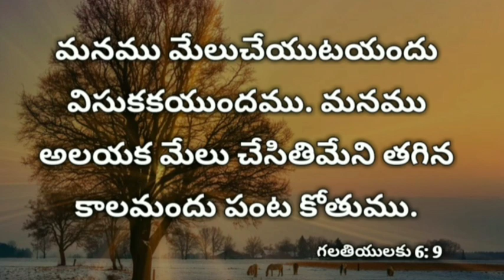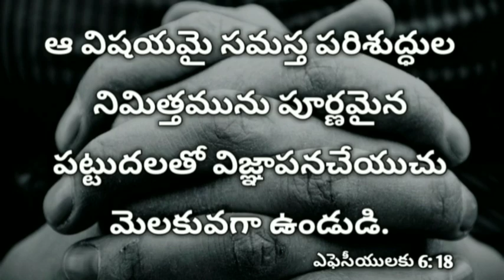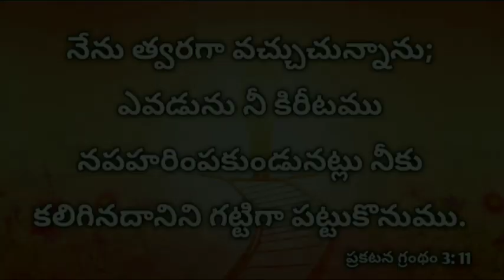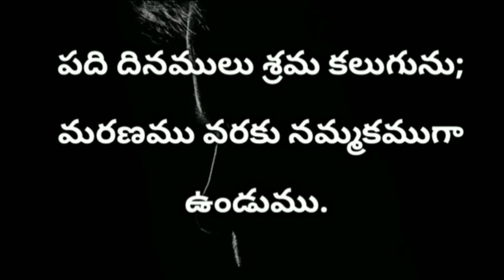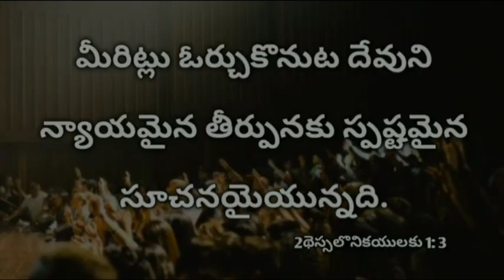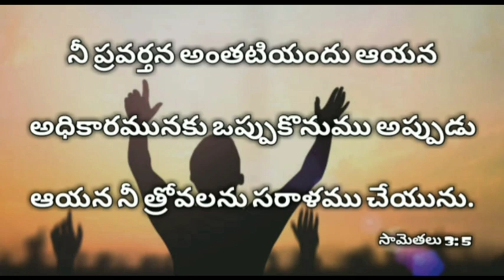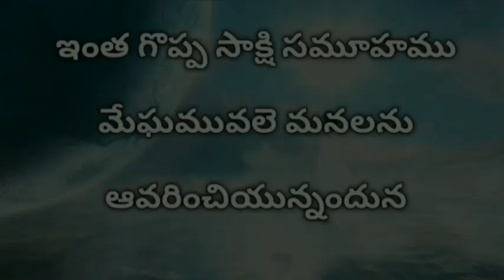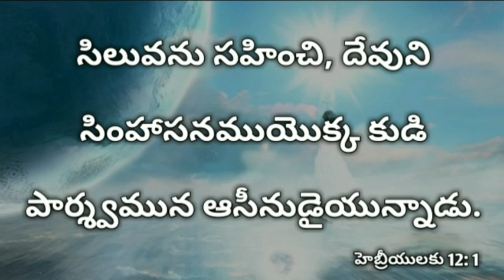Start Your Day With God |morning bible verses to start the day | morning bible verses 25 March 2021